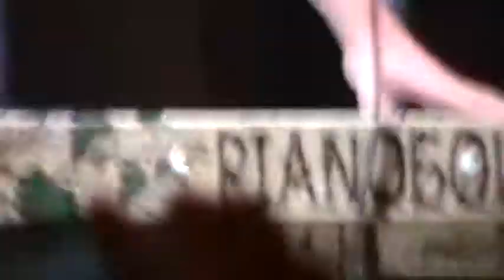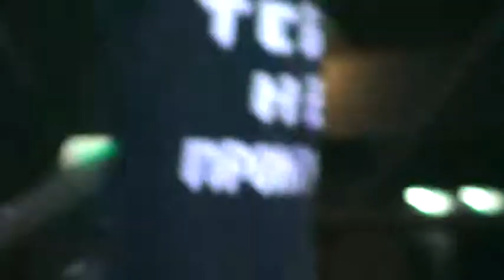Ведьма! Всем моим подружкам посвящается...) PIANOБОЙ! )))